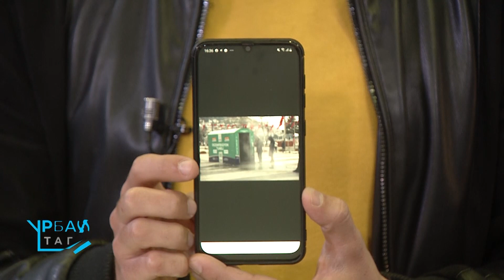Урбан таг - Светски ден на театарот - што прави актерката Снежана Конеска Руси? 27.03.2020